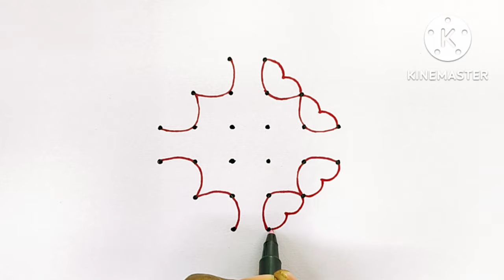easy vilakku kolam for beginners /deepam kolam /diya rangoli design /6 dots rangoli